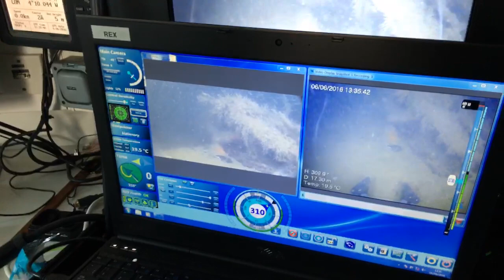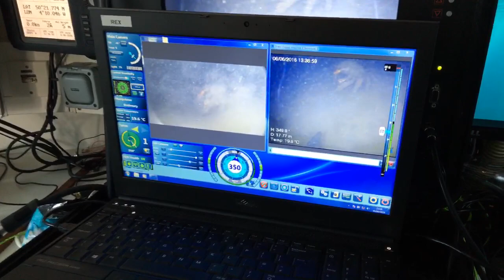REX LIVE - Deep Discovery 2016 Monday 6 June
Live broadcast from ROV 'REX' in Plymouth Sound, aimed at schools in the Plymouth area and anyone else that wanted to join!

This is an archive of the 30 minute show presented by Amber Cobley, Adrian Glover and featuring Helena Wiklund, Cris Little, Nicholas Higgs, Chiho Ikebe, Bill (skipper) and Paul Shawyer. Filmed by Gary Fisher. Written and directed by Amber Cobley.